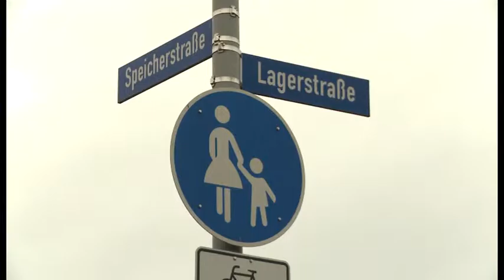Neue Kita in Schwerin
DRK möchte in der Speicherstraße eine neue Kindertagesstätte bauen